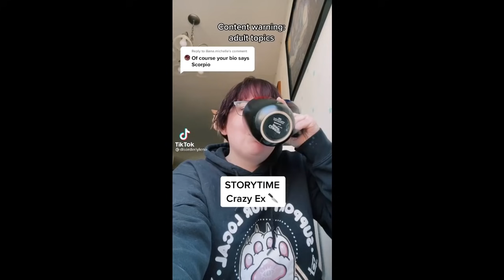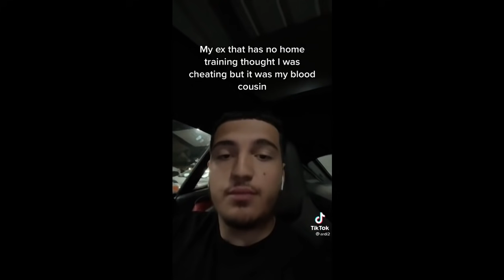Crazy Ex's TikTok Compilation #7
Crazy Ex's TikTok Compilation